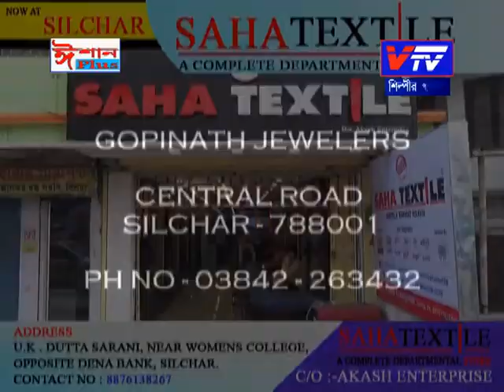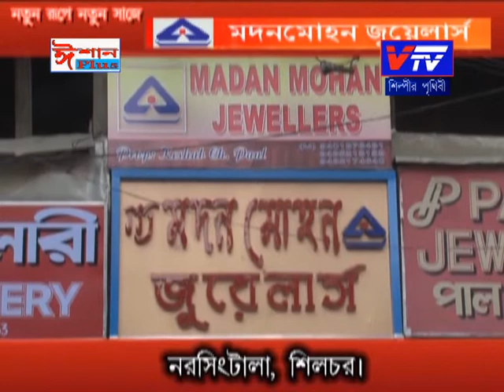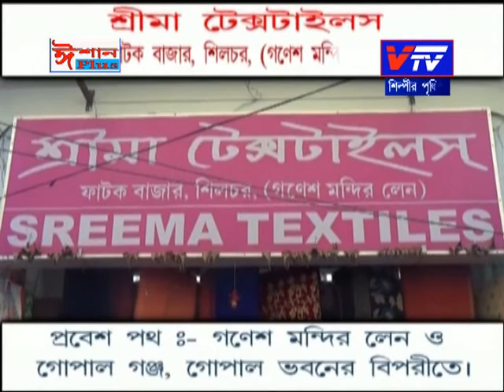VTV Presant SHILPIR PRITHIBI Special Guest SHIBANI BHATTACHARJEE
We are VTV, a local cable channel of Silchar.